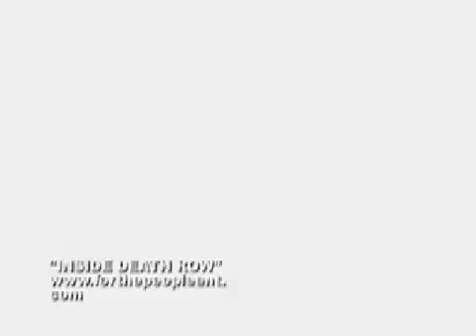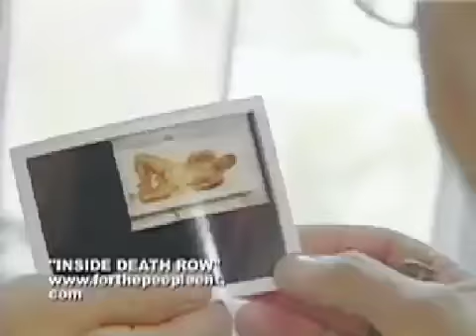Inside Death Row short clip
Inside Death row